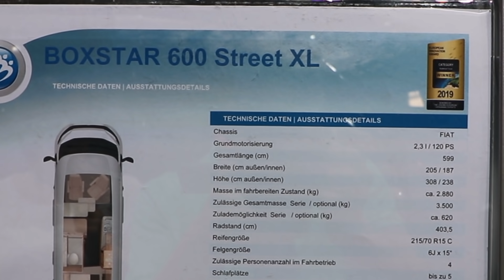Knaus Street XL | NEUHEIT | Caravan Salon Düsseldorf 2019 | Kurzvorstellung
Der Knaus Street XL geht hoch hinaus. 3,08 m Hoch ist das Monster. 6 m Lang. Viel Stehhöhe im Wagen. Tolles Hubbett das eigentlich ein Rollbett ist. 2,07x1,30 m. Das Bad passt, ist groß genug bietet aber nur ein Miniwaschbecken. Dafür kann man es im sitzen nutzen.
Der Van war so stark frequentiert, dass ein Detailvideo leider nicht möglich war. Ein Kurzdurchgang war das Maximum.

Herzlichen Dank!

Link über den ihr einkaufen könnt:

Equipment:
Mobiler 300W Inverter
Solar LED Lampen mit Bewegungsmelder

travelcampingliving
Camera:
Canon EOS 77D
Blackvue DR650S-1CH
GoPro Hero5
GoPro Hero7

Ihr möchtet Kontakt aufnehmen:
TravelCampingLiving
Travel Camping Living